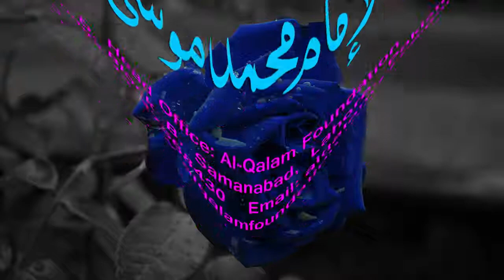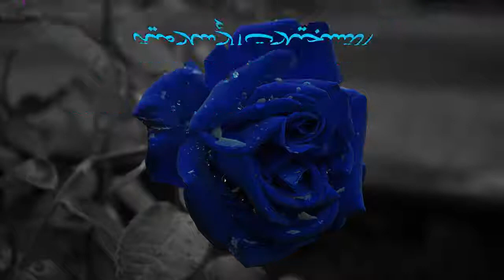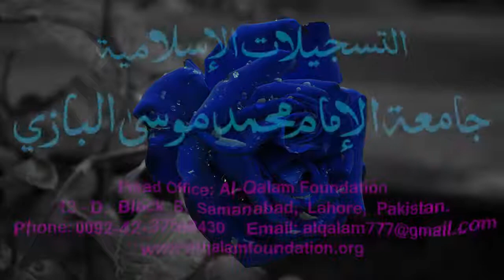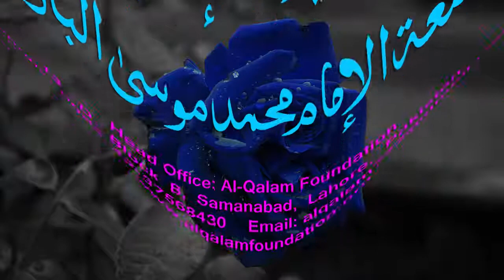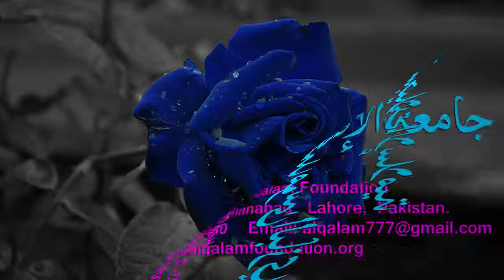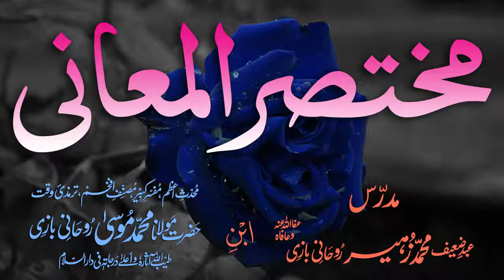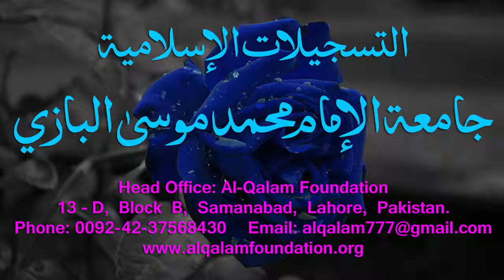Mukhtasar-ul-Ma'aani Dars - 101 - Page - 274 - Maulana Muhammad Zuhair Albazi - 18/04/2005